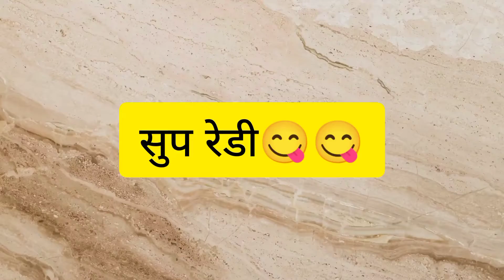matan sup /लहान मुलांसाठी पौष्टिक अस मटण सुप रेसिपी व्हिडिओ आवडल्यास like करा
sup recipi
matan sup
मटन सूप